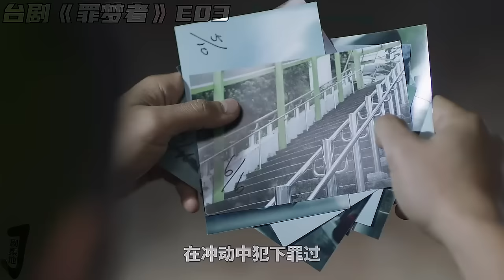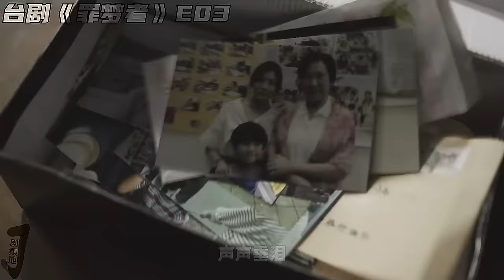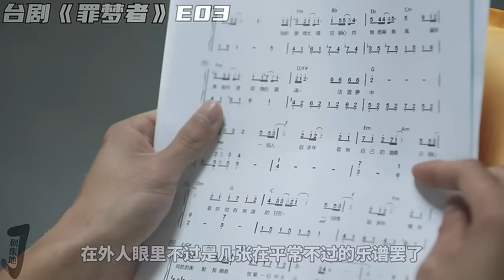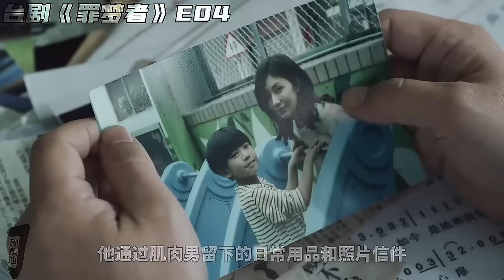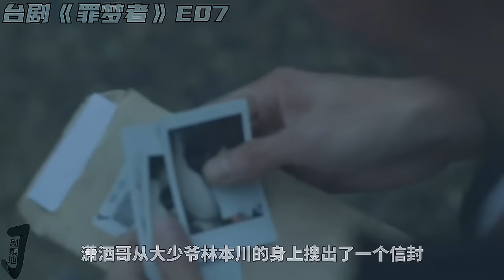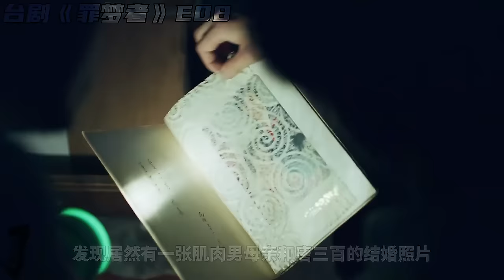妻子在分娩，他卻在牢房裡！一口氣看完滿屏欲望的華語大尺度台劇《罪夢者/Bardo》合集！劇集地電影解說！劇集地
大家好！ 我是小劇，教大家一個妙招，小夥伴們可以看到哪裡的時候，︀在留言區，︀打上時間線，︀例如看到 💥20:26💥
就在留言區評論時間碼，記得是英文的冒號哦~
之後回來看的時候，︀就可以直接跳過去，︀不用在忙忙碌碌的找自己看到哪，︀從而棄坑啦~
本頻道製作的所有作品都是以電影或紀錄片為主題，絕對不包含成人元素。 切勿在現實生活中模仿或傳播這些行為。